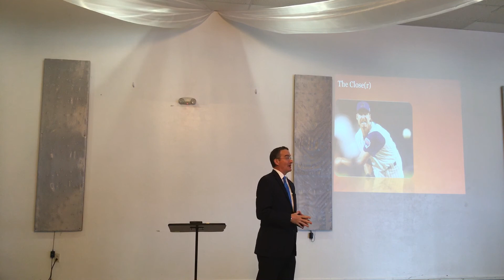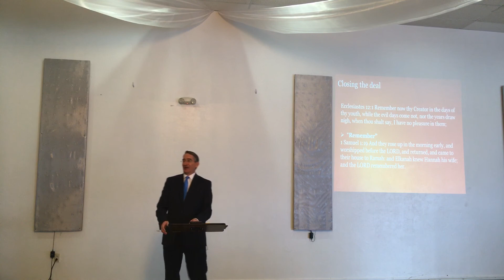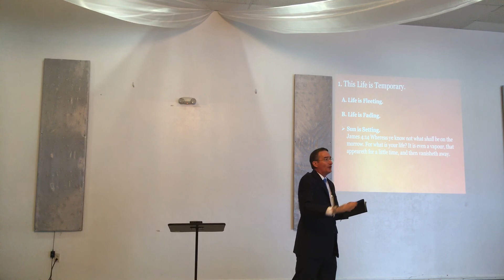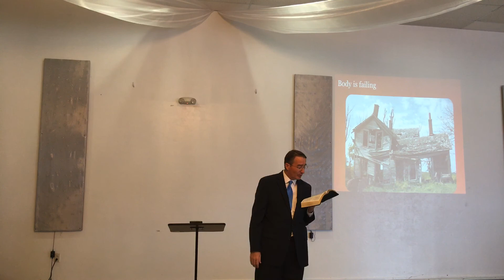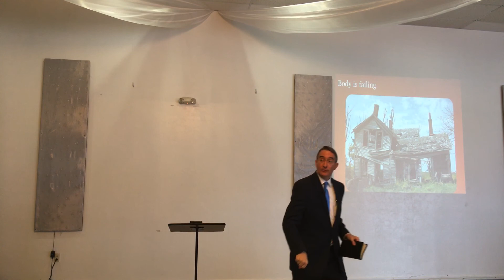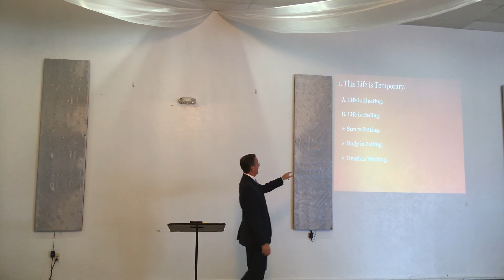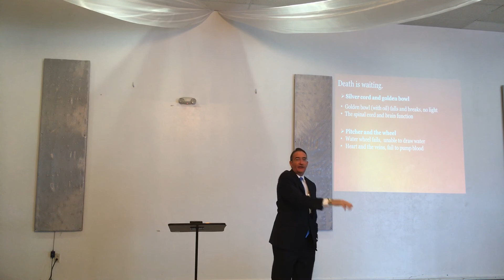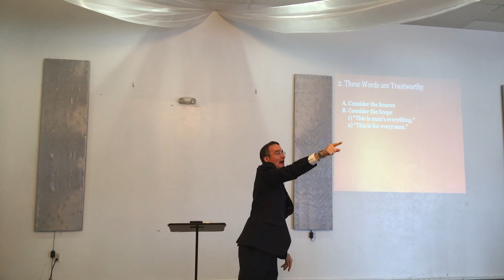Sunday Service: October 25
Speaker: Pastor Mike
Series: Get More out of Life
Title: The Close
Text: Ecclesiastes 12:1-14
KJV Ecclesiastes 12:1 Remember now thy Creator in the days of thy youth, while the evil days come not, nor the years draw nigh, when thou shalt say, I have no pleasure in them; 2 While the sun, or the light, or the moon, or the stars, be not darkened, nor the clouds return after the rain: 3 In the day when the keepers of the house shall tremble, and the strong men shall bow themselves, and the grinders cease because they are few, and those that look out of the windows be darkened, 4 And the doors shall be shut in the streets, when the sound of the grinding is low, and he shall rise up at the voice of the bird, and all the daughters of musick shall be brought low; 5 Also when they shall be afraid of that which is high, and fears shall be in the way, and the almond tree shall flourish, and the grasshopper shall be a burden, and desire shall fail: because man goeth to his long home, and the mourners go about the streets: 6 Or ever the silver cord be loosed, or the golden bowl be broken, or the pitcher be broken at the fountain, or the wheel broken at the cistern. 7 Then shall the dust return to the earth as it was: and the spirit shall return unto God who gave it. 8 Vanity of vanities, saith the preacher; all is vanity. 9 And moreover, because the preacher was wise, he still taught the people knowledge; yea, he gave good heed, and sought out, and set in order many proverbs. 10 The preacher sought to find out acceptable words: and that which was written was upright, even words of truth. 11 The words of the wise are as goads, and as nails fastened by the masters of assemblies, which are given from one shepherd. 12 And further, by these, my son, be admonished: of making many books there is no end; and much study is a weariness of the flesh. 13 Let us hear the conclusion of the whole matter: Fear God, and keep his commandments: for this is the whole duty of man. 14 For God shall bring every work into judgment, with every secret thing, whether it be good, or whether it be evil.